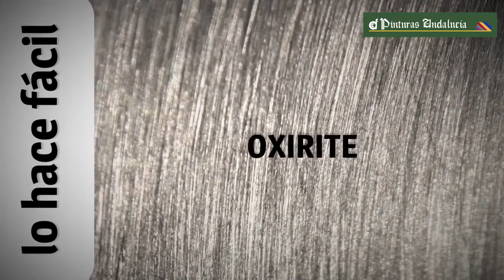Cómo y con qué pintar una barandilla oxidada Oxirite, Xylazel - Pinturas Andalucía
Si no sabes que pintura comprar para pintar una barandilla oxidada, lo mejor es acercarte a tu centro más cercano de Pinturas Andalucía y comprar un buen esmalte antioxidante, consulta a nuestros profesionales de las opciones que hay en el mercado.
Nosotros para este video hemos usado Oxirite Liso Brillante de Xylazel, sigues nuestro videotutorial y aprenderás a pintar y proteger por muchos años una barandilla de exterior y ha hacerlo de manera correcta.

Acerca de Oxirite Liso Brillante de Xylazel tienes que saber que proporciona una excelente protección contra la corrosión ya sean nuevas u oxidadas, sin necesidad de utilizar ninguna imprimación previa. Sirve tanto para interior o exterior, y  es posible también aplicarlo sobre madera y otros soportes con una imprimación adecuada.
Antes de comenzar a pintar la barandilla exterior tendrás limpiarla y retirar toda la pintura levantada y las partículas sueltas de óxido.

Sigue los pasos que te dejamos a continuación para una correcta aplicación:

00:25 Si la superficie está ya oxidada, no es necesario eliminar la oxidación incrustada ni la pintura. Basta lijar para eliminar las partículas sueltas de óxido o pintura.
00:40 Una vez terminada de preparar la superficie ya podemos pintar directamente sobre la barandilla.
00:43 Remover el producto correctamente sin agitarlo, ya que si lo agitamos con fuerza se pueden perder las propiedades anti goteo.
00:53 Pintar la barandilla sin diluir el producto.
00:58 Una de las ventajas es la rapidez con la que podemos realizar el trabajo:
- Secado al tacto: 60 minutos. Oxirite seca rápidamente, de manera que cada mano se puede aplicar pasada 1 hora de la anterior.
- Repintado: 1 h. Aplicar en las 8 horas siguientes a la primera mano. Si no, se debe esperar 2 semanas.
- Tiempo de curado: 2 semanas.
01:16 Es muy fácil de aplicar, cubre muy bien y no gotea.
01:37 Un consejo que os damos es que cuando empiece al tiempo de curado no se puede aplicar más pintura porque si no no se formaría correctamente la capa protectora.
01:44 Con 2 o 3 manos quedará perfectamente protegido durante varios años.
1:46 Te recomendamos que en esquinas y en lugares en donde se retenga el agua apliques una capa adicional.

MUY IMPORTANTE: siempre debes de aplicar la cantidad que recomienda el fabricante por m2, ya que aunque parezca que esté bien pintado, no se le está dando el grosor adecuado que nos garantiza una correcta protección antioxidante.

02:01 Si queremos aplicarlo a pistola y decidimos diluirlo, es importante que se haga con el disolvente Oxirite ya que otro nos puede dar problemas de compatibilidad.
02:10 Una vez pintado limpiaremos la brocha con el disolvente Oxirite, y si vamos a utilizar otra vez el producto debemos cerrar bien el envase y lo guardaremos invertido.

¡Ya tenemos nuestra barandilla pintada y protegida por muchos años!

Si lo que quieres es comprar pintura para proteger del óxido el hierro y acero, visita nuestra web o el centro más cercano a tu domicilio de Pinturas  Andalucía.

Encuentra la tienda Pinturas Andalucía más cercana a tu hogar

* Busca más información en nuestra web sobre cómo comprar pintura parahierro o acero: